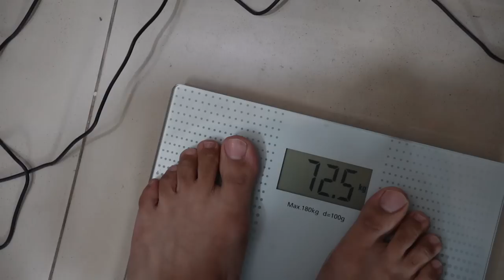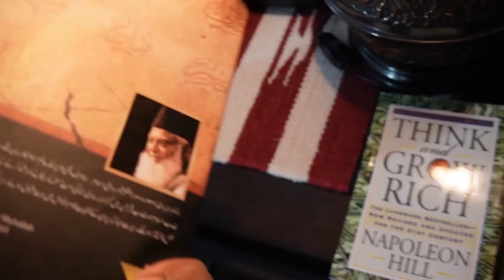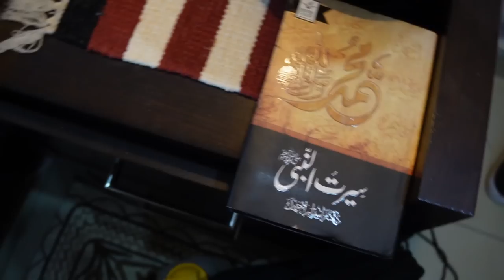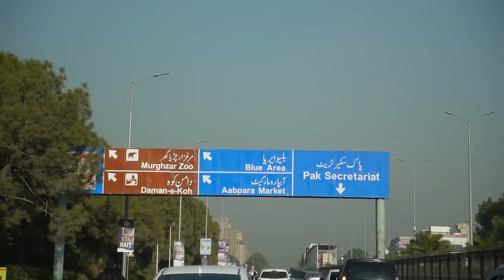Surviving Seperation from Husna 💔 Podcast BTS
Absolutely loved talking to @NaeemSikandar brother.